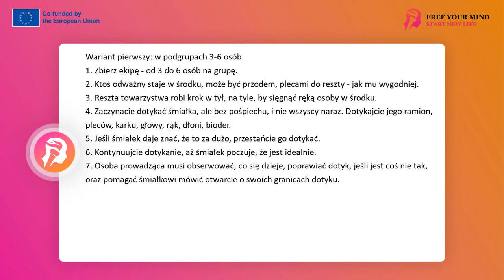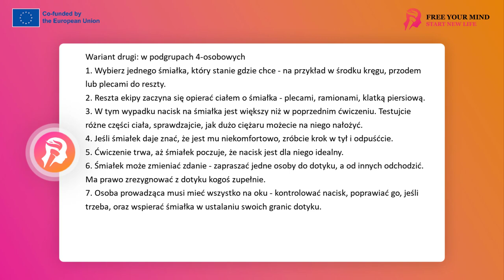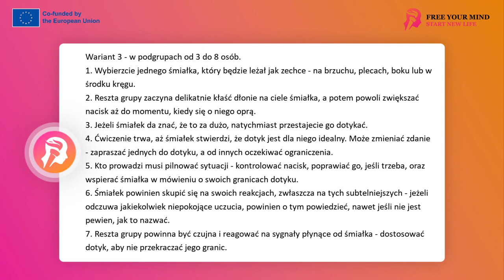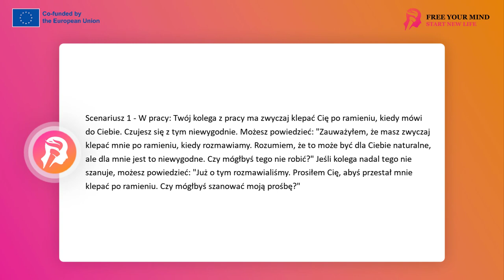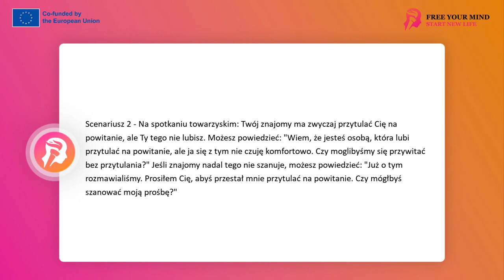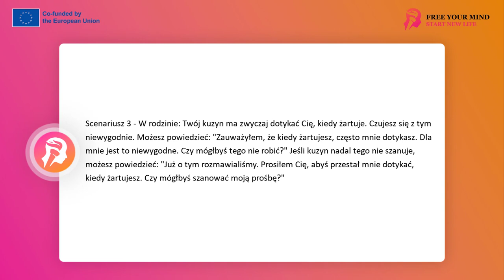FYM - Stawianie granic w relacjach 11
Granice dotyku
Dotyk to szczególny przypadek przekraczania granic; jest to przekroczenie granicy cielesnej. Czynności uważane przez wiele osób za przyjazne, takie jak dotknięcie ramienia, objęcie, przesunięcie dłonią po plecach, przytulanie czy nawet zwykłe zbliżenie się, dla niektórych mogą stanowić przekroczenie granicy komfortu i bezpieczeństwa. Nie są one dla nich sytuacjami normalnymi i zwyczajnymi, codziennymi.

W otoczeniu tolerującym, akceptującym, a nawet zapraszającym takie zachowania, może dochodzić do wielu naruszeń bez świadomości osób naruszających i tych, którzy doświadczają naruszeń. Norma społeczna akceptacji takiego zachowania może być na tyle silna, że pomijamy nasz dyskomfort, a w dłuższym terminie uczymy się go wypierać i ignorować, co nie oznacza, że przestaje on istnieć. Dlatego warto poznać swoją prawdziwą granicę akceptacji dotyku.

Niniejsze ćwiczenie służy przyglądaniu się i uczeniu się tego szczególnego procesu w życiu, jakim jest akceptowanie dotyku innego człowieka. Jego celem jest uzyskanie odpowiedzi na pytanie, ile dotyku jestem w stanie przyjąć i od kogo, jakiego rodzaju dotyk chcę przyjmować i kiedy dotyku jest już za dużo - gdzie jest moja granica. Ćwiczenie dostarcza informacji na ten temat poprzez sygnały z ciała, które ludzie w codziennym życiu często zaniedbują. Odczytanie tych sygnałów może wymagać większego skupienia i troski o możliwość ich zauważenia przez umysł.

Wariant pierwszy: w podgrupach 3-6 osób
Ćwiczenie polega na opieraniu rąk. Praca przebiega w wolnym tempie, z dużym skupieniem. Uczestnik staje według własnego uznania: na przykład wewnątrz kręgu, przodem do osób, które będą go dotykać, lub plecami do nich. Pozostali uczestnicy stoją na wyciągnięcie rąk od ochotnika. Powoli, nie wszyscy na raz, w jednym momencie, podnoszą ramiona w kierunku ochotnika i dotykają dłońmi jego ciała (ramiona, plecy, kark, głowa, ręce, dłonie, biodra). Zatrzymują się, jeśli ochotnik daje sygnały przekraczania granic dotyku. Grupa kontynuuje ćwiczenie do momentu uzyskania optymalnego dotyku dla ochotnika. Ochotnik ma prawo się wahać, poszukiwać, sprawdzać, zapraszać do dotyku jedne osoby, a zmniejszać zgodę na dotyk innych osób. Może zrezygnować z dotyku kogoś całkowicie. Zadaniem prowadzącego jest monitorowanie, korygowanie dotyku dotykających, a także wzmacnianie ochotnika w obserwacji i deklaracji swoich granic.